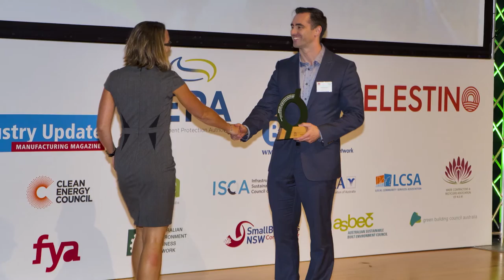What are the Green Globe Awards judges looking for?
Green Globes Judge Robin Mellon shares his advice on what makes a winning Green Globe Award application.